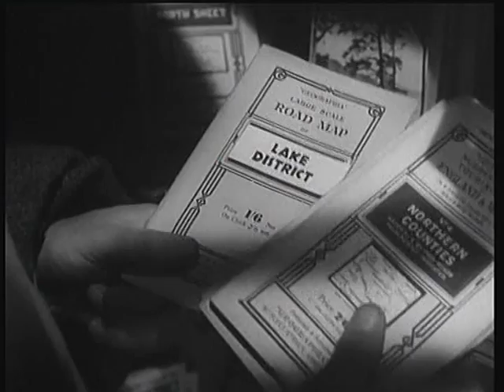A Filming location in the Lake District 1950s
Part of a  Film (Clowded Yelow) shot in the Lake District in the 1950s,

This film is submitted for local history research and educational purposes only,